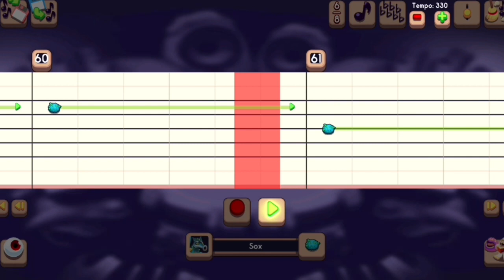Mythical Island Composer Tutorial - Strombonin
Monster Used: Sox (The best monster)

Time Signature: 6/8

Key Signature: D Major / B Minor

Tempo: 330

Happy Monstering!